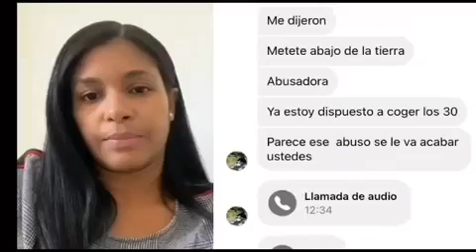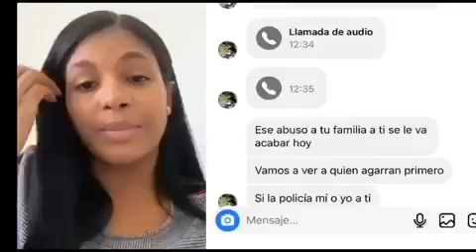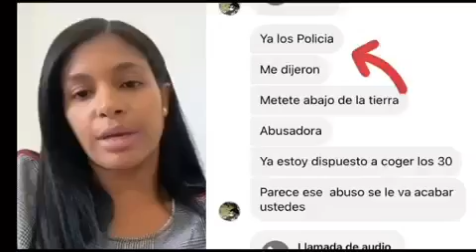Doctora denuncia ex pareja la quiera mat4r, pide ayuda a las autoridades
La doctora Carolina Báez denuncia en este video que si ex pareja Andy Hernández, amenaza con matarla a ella y a toda su familia, se vio obliganda a salir huyendo de Samaná por los contantes acosos y amenazas.

Pide a la Procuraduría General de la República que la ayuden, teme por su vida y la de su familia.